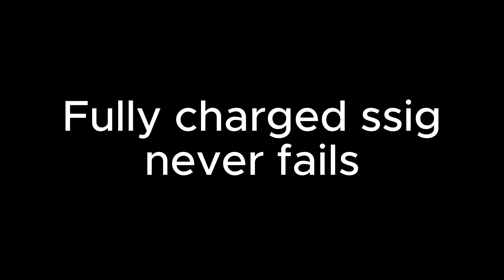Fairy Fait - A Scythe Brawlhalla Montage